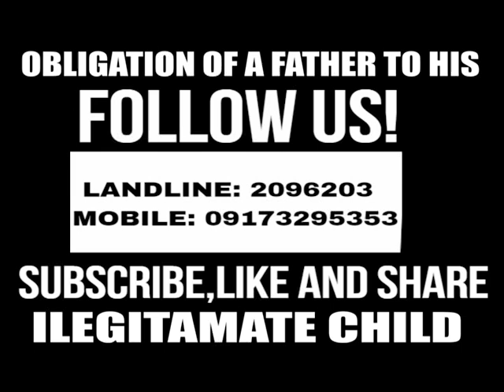OBLIGATION OF A FATHER TO HIS ILLEGITIMATE CHILD